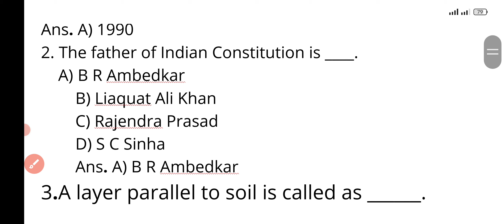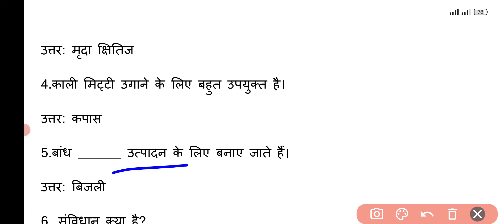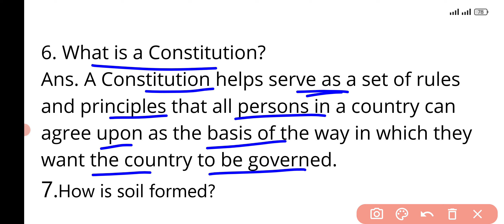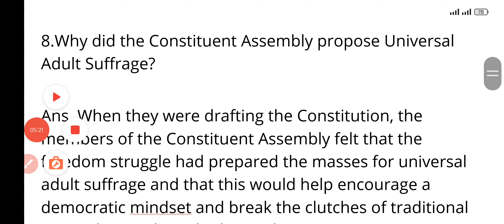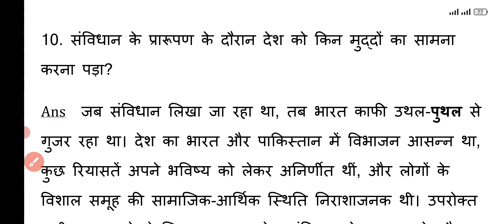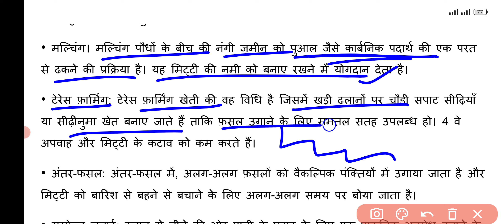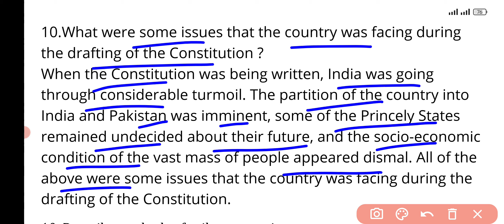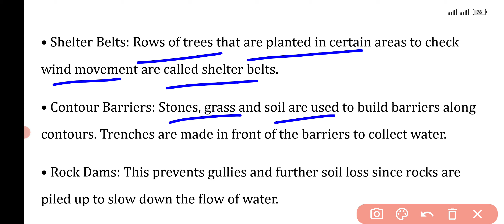Class 8 Unit test/periodic Test Sample paper July 2024 social Science unit test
class  8  unit test  Social science sample paper
  Social science sample paper class  8 answer  all subject updated morning shift
8 Sample paperclass8
question paper class  8
unit test Exam Sample paperclass  8
   Sample paperclass  8
Class  8    Social science sample paper unit test
class  8 class  8 Social science sample paper
 official Social science sample paper  term 2 Sample paper
 class8  question paper Sample paper
 evening shift  8  question paper classSocial science sample paper  class  8
 unit test   Exam   Social science sample paper  class8
 Social science sample paper  all subject updated morning shift Social science sample paper
   Social science sample paper  question paper
class  8    unit test   Exam Social science sample paper
 class  8 Social science sample paper  unit test Sample paper
 official Social science sample paper  term 2 Social science sample paper  class  8 day question paper Social science sample paper  evening shift evening shift  question paper class  8
Social science sample paper  class  8    unit test   Exam Il
    Social science sample paper  class  8    Social science sample paper
All subject updated morning shift Social science sample paper      Social science sample paper
question paper class  8    Social science sample paper
class  8   8  Social science sample paper  2024-25
class  8 class  8 Sample paper2024-25
 official 8  Social science sample paper 2024-25
question paper Social science sample paper  evening shift evening shift
8 question paper class  8
Social science sample paper  class  8    unit test   Exam
8    Social science sample paper  class  8
8 Unit test Social science sample paper class  8
Unit test 8 Social science sample paper class  8
Vigan   Social science sample paper class  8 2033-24
8  Social science sample paper class  8
   Social science sample paper class  8
 Social   Social science sample paper  class  8
8  Sample paper
question paper class  8   8 unit test  Exam Social science sample paper
class  8    8 unit test Sample paper2024-25

 official Social science sample paper  term 2 Social science sample paper
 class  8 day question paper Social science sample paper  evening shift evening shift   Social  question paper class  8
Social science sample paper  class  8   Social  unit test  Exam
Il   Social   Social science sample paper  class  8
Class  8 Social   Social science sample paper 2023 with solution/

  अंग्रजी very important questionsSocial
Class  8 8 Unit test Social science sample paper 2023 with solution/
 अंग्रजी very important questions
smartstudy8sample paper
कक्षा 8 यूनिटअंग्रजी सेम्पल पेपर
    अंग्रजी सेम्पल पेपर कक्षा 8 सभी विषयों के उत्तर सुबह की पाली में अद्यतन
 अंग्रजीअंग्रजीसैंपल पेपर कक्षा 8
 प्रश्न पत्र कक्षा 8
 यूनिटपरीक्षा अंग्रजीसेम्पल पेपर कक्षा 8
    अंग्रजीसेम्पल पेपर कक्षा 8
 कक्षा 8 अंग्रजीसेम्पल पेपर मध्य सत्र
 कक्षा 8 कक्षा 8 अंग्रजीसेम्पल पेपर
  आधिकारिक अंग्रजीसेम्पल पेपर टर्म 2 अंग्रजीसेम्पल पेपर
  कक्षा 8 प्रश्न पत्र अंग्रजीसेम्पल पेपर
  शाम की पाली अंग्रजीप्रश्न पत्र कक्षा अंग्रजीसेम्पल पेपर कक्षा 8
  अंग्रजीसेम्पल पेपर सभी विषय अद्यतन सुबह की पाली अंग्रजीसेम्पल पेपर
    अंग्रजीसेम्पल पेपर प्रश्न पत्र
 कक्षा 8 यूनिटपरीक्षा अंग्रजीसेम्पल पेपर
  कक्षा 8 अंग्रजीसेम्पल पेपर